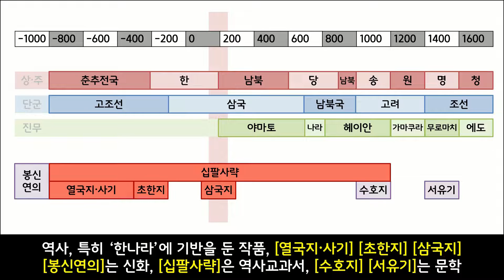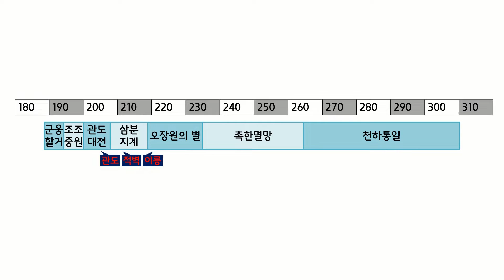지도 삼국지 총정리, 1부 떠돌이 황제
이미 연의삼국지, 정사삼국지, 게임삼국지에 대한 요약은 많기에 지도로 영토의 변화를 정리해보고자 합니다. 당시 한반도-일본의 세력도 담았습니다.

1부: 떠돌이 황제 (184-195)
2부: 조조의 중원 (195-200)
3부: 관도대전 (200-207)
4부: 삼분지계 (207-219)
5부: 오장원의 별 (219-234)
6부: 촉한멸망 (234-265) *고구려vs위, 백제vs낙랑
7부: 천하통일 (265-317) *고구려vs낙랑

요코야마미쓰테루-고우영-최훈의 삼국지 만화를 참고하였습니다.